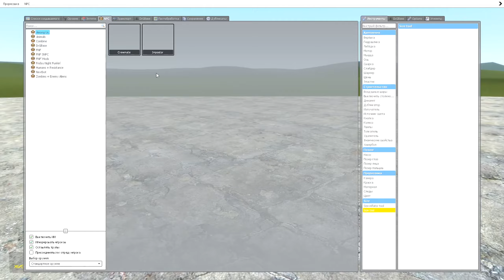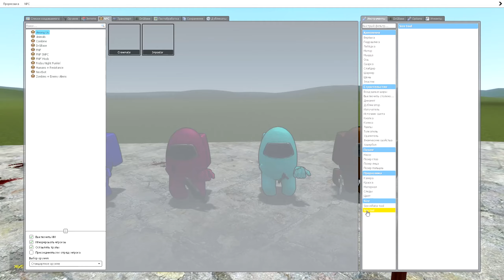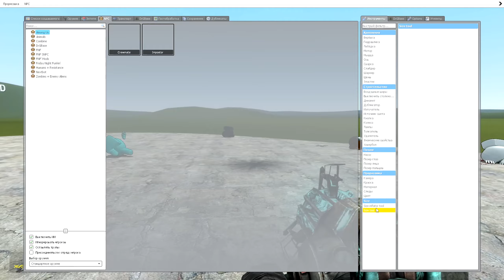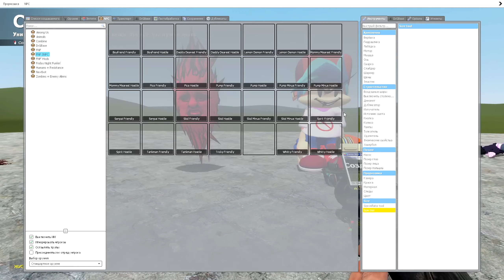AMONG US CHARACTERS VS FNF FAMILY (Garry's Mod)